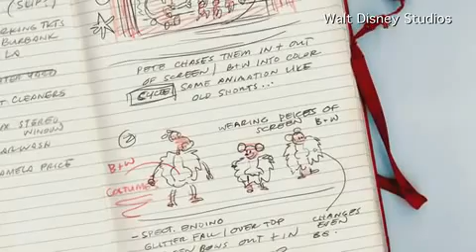Walt Disney Studios' animated short "Get A Horse!" is nominated for an Academy Award